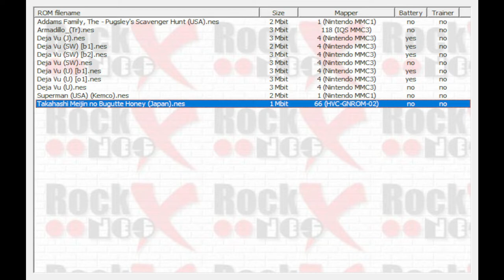Let's Play Takahashi Meijin no Bug-tte Honey 01 - Arkanards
Is this what they mean when they say, "This game is hard as tits"?